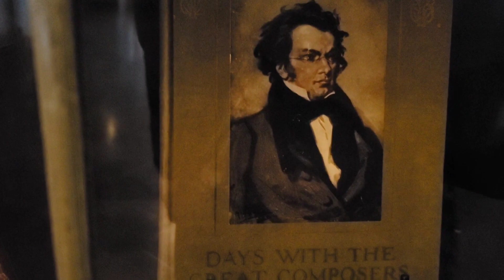September 28, 2023. Casa Loma castle